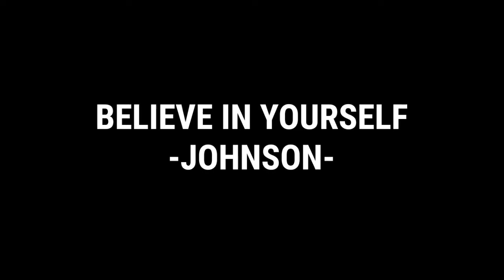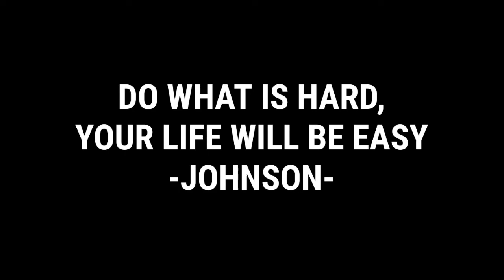You can't escape Gusion to Odette with Flicker 🔥 | Finding Duo in World Chat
BULLY JOHNSON PART 101

johnson ml
johnson build
johnson mage build
johnson 2022
johnson mlbb
johnson meme
johnson memes
johnson funny moments
johnson gameplay
johnson highlights
johnson skill
johnson driving skill
johnson optimus prime skin
johnson tips
johnson tricks
johnson tips and tricks
johnson tutorial